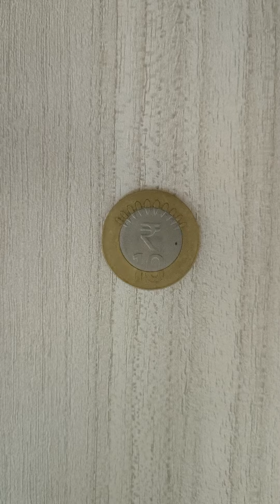rap the coin and split the dizain in siver paper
MG VIDEO REAL SHOOT

Hey Guys,